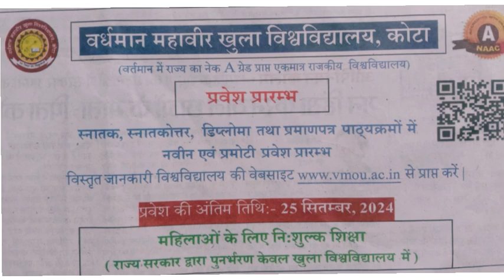VMOU UG PG DIPLOMA ADMISSION FORM 2024 | VMOU Big News Update 2024 | VMOU Registration Form Start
Your Queries ⤵️
vmou
bped admission
vmou kota
vmou admission
vmou admission 2024
sample paper pre bped exam
vmou kota ne pre bped ka sample paper jari
vmou kota admission 2024
bped admission 2024
bped admission date 2024
vmou ba admission last date 2024
bped class
boped admission 2024
bped admission form 2024
bped admission news 2024
bp ed admission 2024
b.p.ed admission 2024 last date
vmou kota me admission kaise le
bped admission 2024 latest update
b ed admission 2024
govt college admission form fill up
vmou free admission
govt college mcom admission
mped admission 2024
vmou admission last date 2024
govt college msc admission
bped course admission start
bped mped admission 2024
vmou bed admission 2024
govt college ma admission
vmou ba part 1st admission form kaise bhare
vmou ba first year admission form kaise bhare
vmou admission form 2024 kaise bhare
vmou ba ka form kaise bhare 2024
vmou admission form ba part 1 kaise bhare
vmou admission form kaise bhare || how to fill vmou ba 1st year admission form 2024-25
b.ped / m.ped form correction 2024
bped form correction 2024
form
bped 2024 admission
mped 2024 admission
emitra